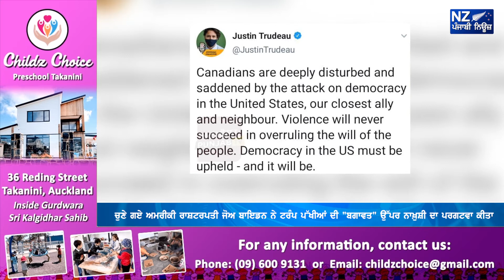ਅਮਰੀਕਾ ਚ ਟਰੰਪ ਦੇ ਸਮਰਥਕਾਂ ਨੇ ਮਚਾਇਆ ਗ਼ਦਰ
ਚੁਣੇ ਗਏ ਅਮਰੀਕੀ ਰਾਸ਼ਟਰਪਤੀ ਜੋਅ ਬਾਇਡਨ ਨੇ ਟਰੰਪ ਪੱਖੀਆਂ ਦੀ "ਬਗਾਵਤ" ਉੱਪਰ ਨਾਖ਼ੁਸ਼ੀ ਦਾ ਪਰਗਟਵਾ ਕੀਤਾ
ਬਾਇਡਨ ਨੇ ਰਾਸ਼ਟਰਪਤੀ ਟਰੰਪ ਨੂੰ ਹਿੰਸਾ ਕਾਬੂ ਕਰਨ ਲਈ ਦਖ਼ਲ ਦੇਣ ਦੀ ਅਪੀਲ ਕੀਤੀ
ਰਾਸ਼ਟਰਪਤੀ ਟਰੰਪ  ਨੇ ਪ੍ਰਦਰਸ਼ਨਕਾਰੀਆਂ ਨੂੰ ਕਾਂਗਰਸ ਉੱਪਰ ਧਾਵਾ ਬੋਲਣ ਦੀ ਅਪੀਲ ਕੀਤੀ ਸੀ
,ਲੋਕਾਂ ਦੇ ਭਾਰੀ ਇਕੱਠ ਨੇ ਸਾਂਸਦ ਤੇ ਬੋਲਿਆ ਹਮਲਾ, ਇਕ ਦੀ ਮੌਤ

✔ਸ਼ੇਅਰ ਜਰੂਰ ਕਰੋ - Share it Maximum